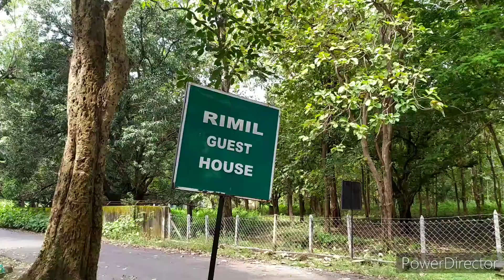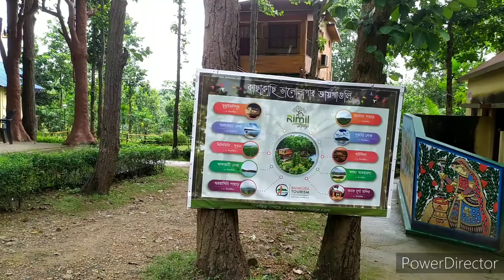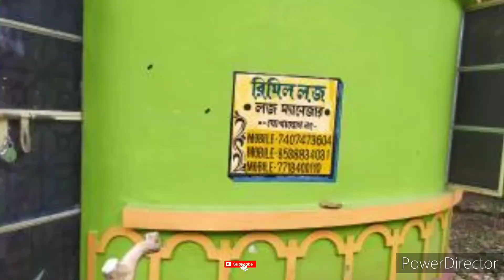Rimil guest house । Jhilimili Bankura । Sutan Forest । Talberia Dam । Rimil Eco Tourism । জঙ্গল মহল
ঘুরে আসতে পারেন ঝিলিমিলি, সুতানের জঙ্গল আর তালবেড়িয়া লেক থেকে এবং থাকতে পারেন রিমিল লজে।
শাল, পলাশ, মহুয়া, কেন্দু, শিরিষ ও শিমুলের মেলবন্ধের রাজ্যে দুটো দিন কাটিয়ে আসুন। ভাল লাগবে।
রিমিল ইকো ট্যুরিজম
এক অপরূপ প্রাকৃতিক সৌন্দর্যে ঘেরা চারিদিকে জঙ্গলের নিস্তবততায় একটি অসাধারণ সুন্দর সরকার রিসোর্ট বা গেস্ট হাউস, যা বর্তমানে প্রাইভেট ইজারা দেওয়া আছে। রিমিলে থাকার জন্য মূল লজের AC, non-AC রুম ছাড়াও আছে সুন্দর কটেজ ও দুটি ট্রি হাউস সবচেয়ে আকর্ষণীয়। আসল গাছের উপর নয়, কৃত্রিম ভাবে বানানো ‘গাছ বাড়ি’। সবুজের মাঝে নিরিবিলিতে দু একটি দিনের জন্য এখানে থাকতে পারেন।
অসাধারণ নদী
রিমিলের ভিতর থেকে হঠাৎ জলের স্রোতের আওয়াজ শুনে বাঁ দিকের রাস্তা দিয়ে আমি একেবারে নিচে নেমে দেখতে পাই, একটা অসাধারণ নদী। আর নামতে গিয়ে দু বার পরে গিয়েছিলাম। এখানে চারিদিকে গাছপালার মাঝে একটি অসাধারণ নদী, যার জল বয়ে চলেছে।
তালবেরিয়া লেক
চারিদিকে বনজঙ্গলে ঘেরা এবং তার মাঝ বরাবর চলে গেছে তালবেড়িয়া লেকে যাবার রাস্তা। এক অসাধারন সুন্দর লেক। ডিসেম্বর থেকে ফেবেরারী মাস পর্যন্ত পিকনিক এর জন্য এখানে অনেক লোকের সমাগম হয়। তখন লেকে বোটিং এর সুবিধা পাওয়া যায়।
সুটানের জঙ্গল
রাস্তার দুধারে শাল গাছ ছাড়াও মহুয়া, কেন্দু, শিরিষ ও শিমুল গাছ রয়েছ। জঙ্গলের মাঝে ‘বারো মাইল ভিউ পয়েন্ট’। রাস্তার ধারে দুটি ওয়াচ টাওয়ার দেখতে পাওয়া যায়। ওয়াচ টাওয়ারের উপর থেকে দেখা যাচ্ছে জঙ্গল আর জঙ্গল। আরো দূরে কাঁসাবতী নদী ও সমগ্র মুকুটমনিপুর ড্যামের দারুণ এক দৃশ্য।
কি ভাবে সরাসরি যাওয়া যায়, রিসোর্ট/হোটেল ও গাড়ি ভাড়ার ও কি কি দেখবেন সব কিছু ডিটেইলস আছে এই ভিডিও তে।

jhilimilibankuratree housebooking
jhilimili jhilimili